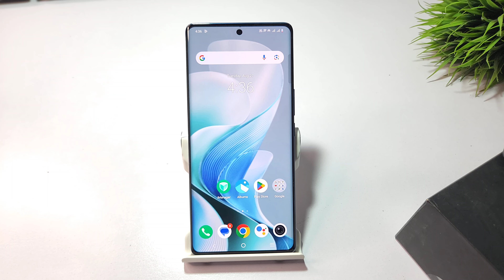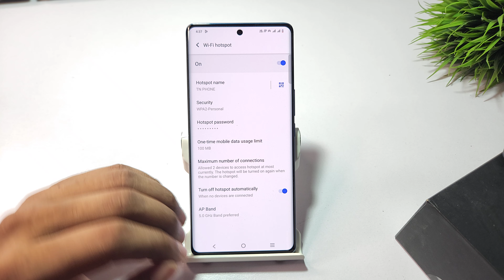how to change ap band in vivo v40 | vivo v40 me 5g hotspot speed kaise badhaye kare